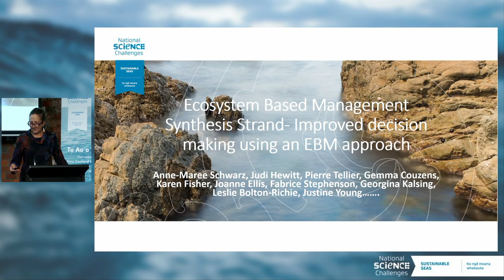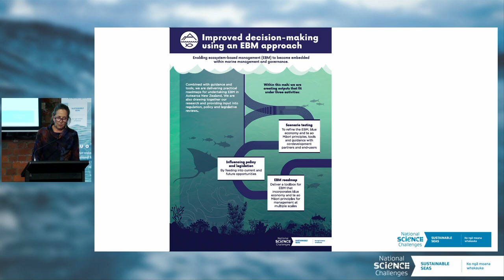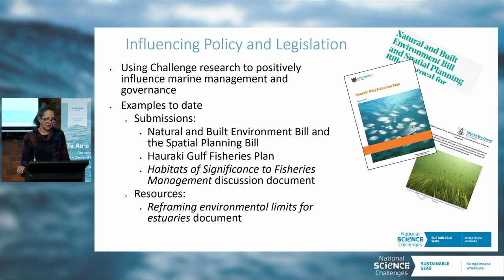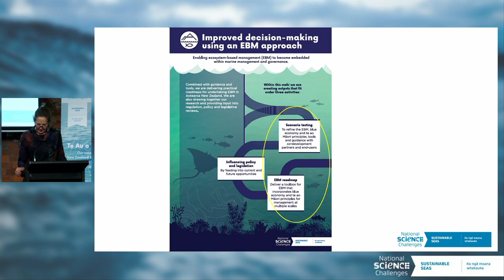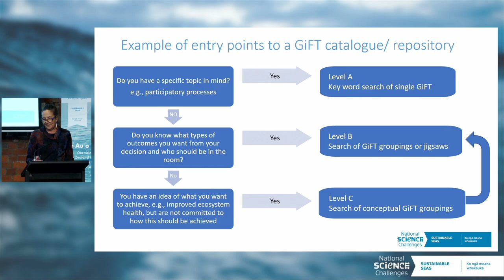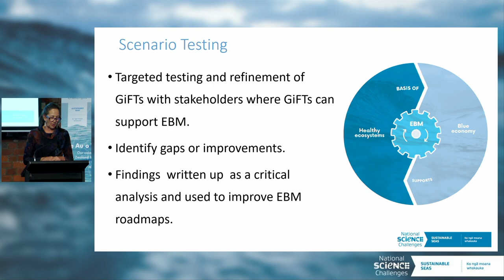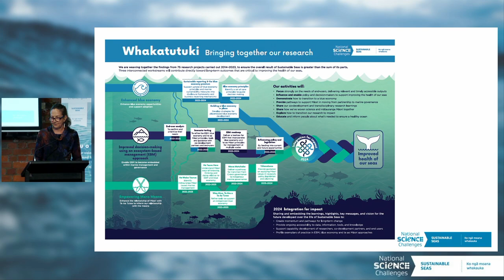Te Au o Te Moana Conference 2023 | Anne-Maree Schwarz